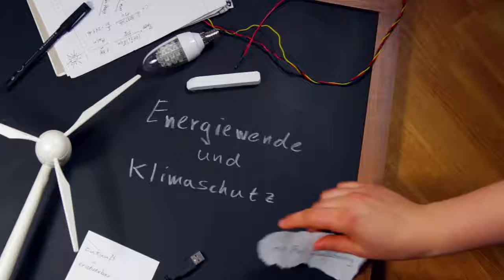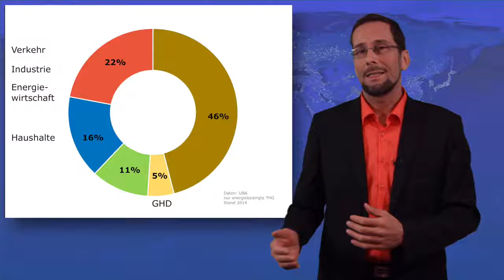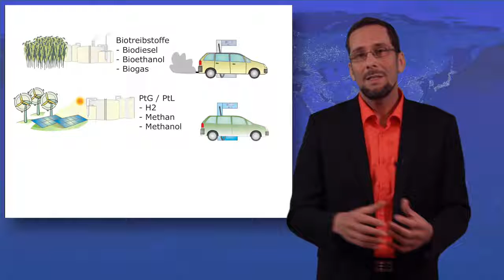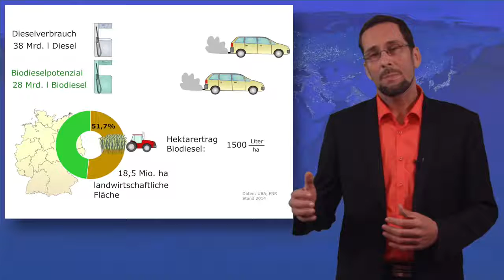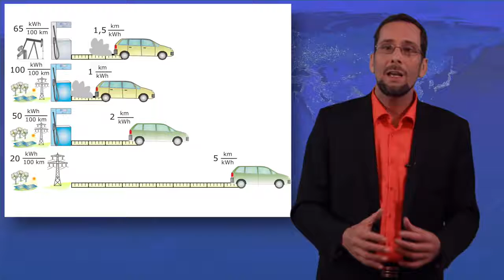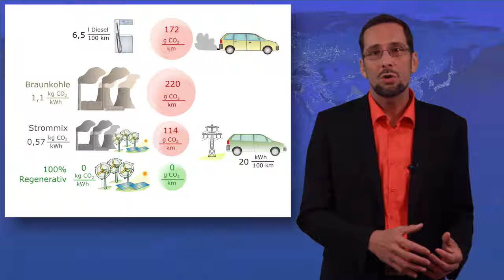Energiewende im Verkehrsbereich Nachhaltige Mobilität